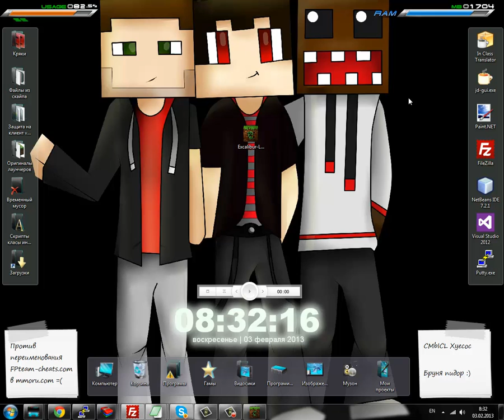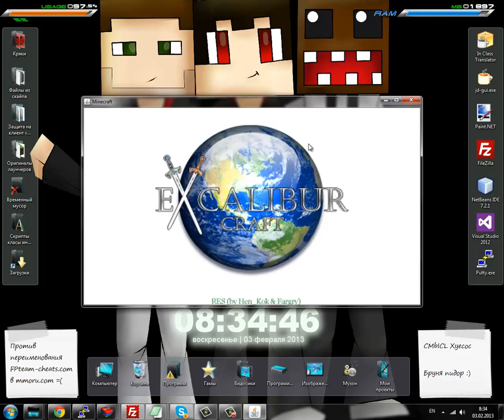Excalibur Guard Bypass v 0.1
Как и обещал ребятки...
В очередной раз Excalibur Guard сдался =)
Щас пока в стадии дороботки
(кому прям не терпится погамать можете приобрести за копеечку (за одно и мне поможете)